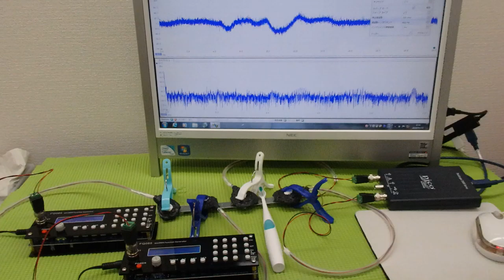‹メガヘルツ›の超音波発振制御技術 ultrasonic-labo